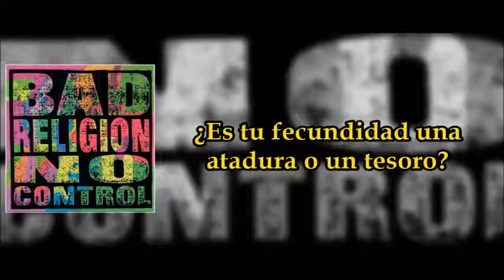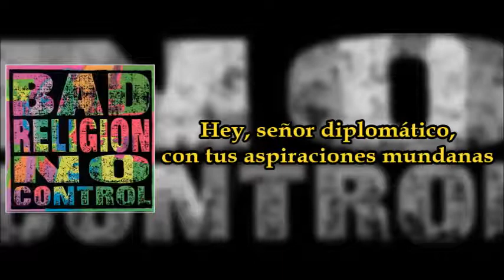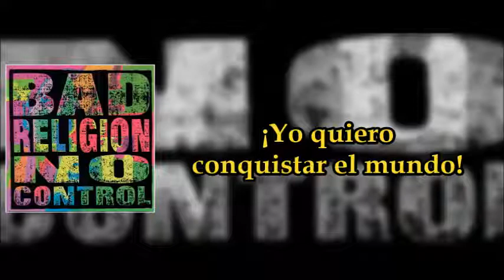Bad Religion - I Want To Conquer The World (Subtitulado)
Banda: Bad Religion
Canción: "I Want To Conquer The World"
Disco: No Control
Año: 1989

Letra:

Hey, Brother Christian, with your high and mighty errand.
Your actions speak so loud, I can't hear a word you're saying.
Hey, Sister Bleeding Heart, with all of your compassion.
Your labors soothe the hurt but can't assuage temptation.

Hey, man of science, with your perfect rules of measure.
Can you improve this place with the data that you gather?
Hey, Mother Mercy, can your loins bear fruit forever?
Is your fecundity a trammel or a treasure?

And I want to conquer the world,
Give all the idiots a brand new religion,
Put an end to poverty, uncleanliness and toil,
Promote equality in all of my decisions
With a quick wink of the eye
And a "God, you must be joking!"

Hey, Mr. Diplomat, with your worldly aspirations.
Did you see your children cry when you left them at the station?
Hey, moral soldier, you've got righteous proclamations,
And precious tomes to fuel your pulpy conflagrations.

I want to conquer the world,
Expose the culprits and feed them to the children,
Do away with air pollution and then I'll save the whales.
We'll have peace on earth and global communion.